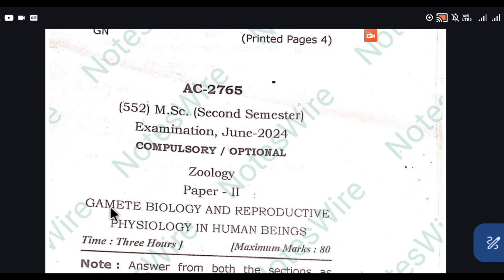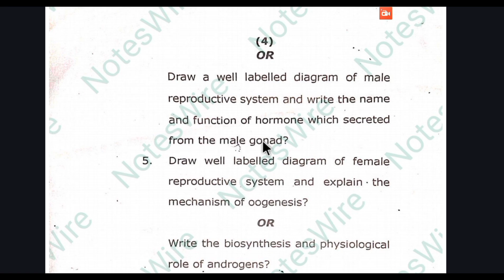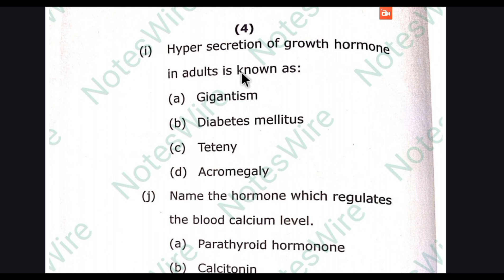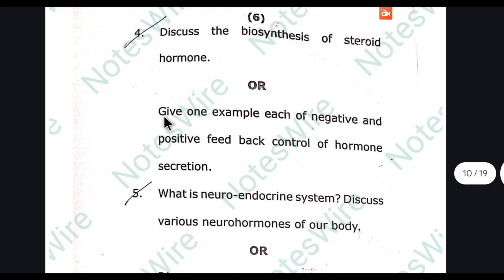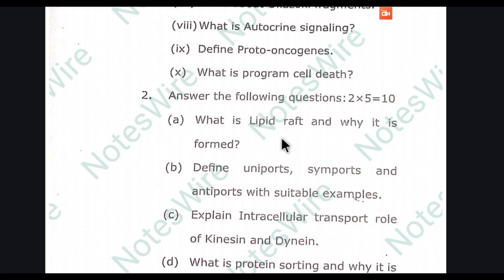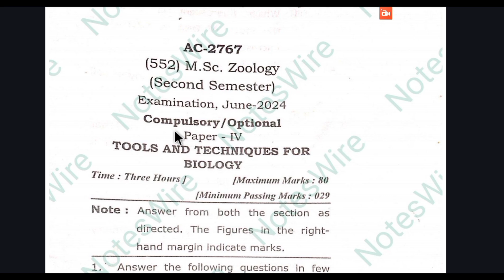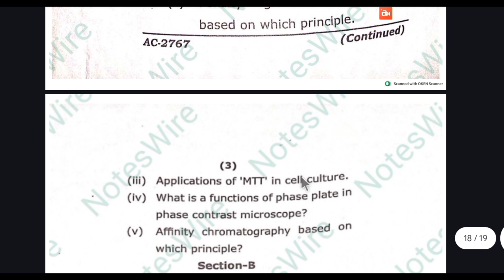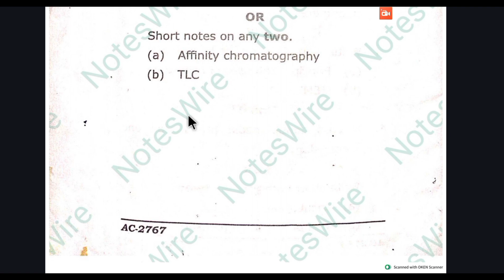Shaheed NandKumar Patel vishwavidyalaya (SNPV) | Second semester Old question papers 2024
📘 PYQ और Notes से जुड़ी सभी अपडेट्स के लिए Telegram चैनल जॉइन करें:

Shaheed Nand Kumar Vishwavidyalay MSc Zoology 2nd Semester Old Question Paper 2024
Are you preparing for the MSc Zoology 2nd Semester exam at Shaheed Nand Kumar Vishwavidyalaya? This video provides the official old question paper of 2024 to help you prepare better and score higher in your upcoming exams!

In this video, you will get:

MSc Zoology 2nd Semester Question Paper 2024

Insights into frequently asked questions

Exam pattern and marking scheme

Preparation tips and important topics

Perfect for students of Shaheed Nand Kumar Vishwavidyalaya and other Bihar state universities following a similar syllabus.